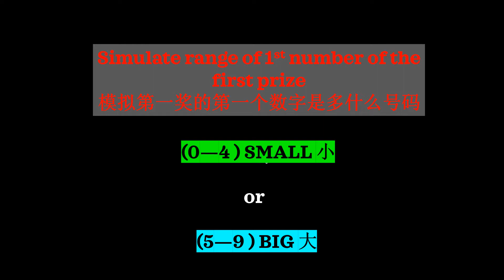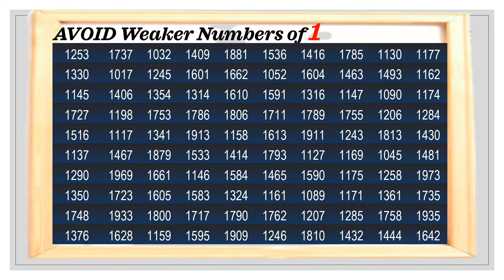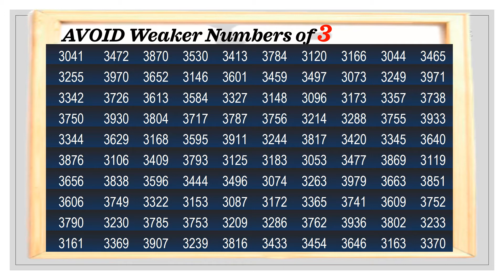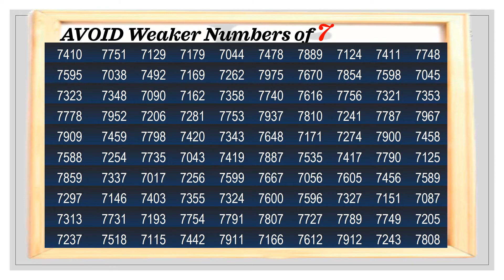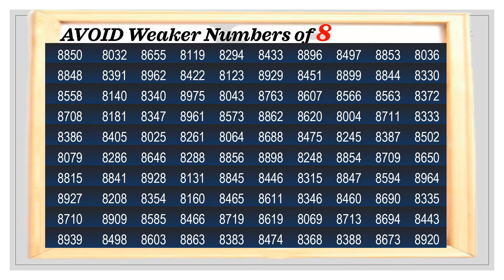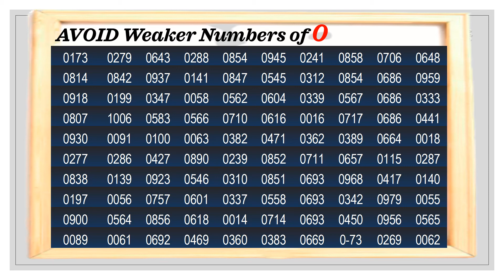MAGNUM 4D Metrics Analysis 13 Feb 22 | 先省下马来西亚万能彩票一千个字的钱吧！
一个众所周知的道理，一次覆盖 30 多个号码将让普通玩家每月花费数百马币，而且机会并不高；但是，您认为这真的有必要吗？我们是否都被赌场老板利用性简单概率陷阱所困扰？如果是这样，是时候减少不必要的金钱浪费了。我们有 100 个测量结果不佳的弱点，玩家可以考虑从他们的投资组合中删除这些点，想象一下可以节省多少！！让我们现在开始研究，为其他事情省钱！

It's a well-known hard truth that covering more than 30 numbers at once will cost average players hundreds of dollars per month and chances are not even high; however, do you think is this really necessary? Are we all hard done by the house's likelihood simple PROBABILITY traps? If so, it's time to cut down on unnecessary wastage of money. We have 100 measured weak numbers points that had poor results, which players can consider deleted from their portfolios, imagine how much this can be saved !!. Let's get started on the research now to save money for other things!